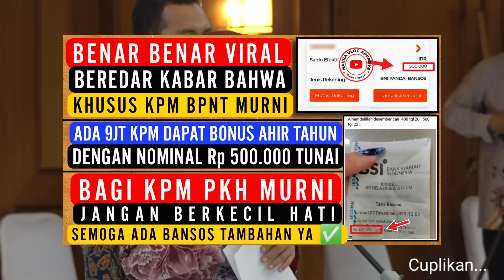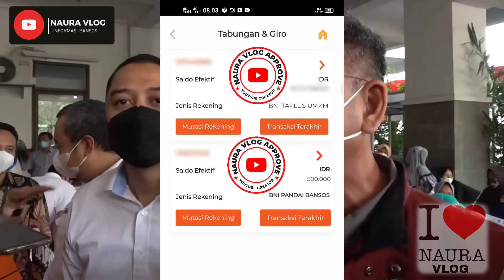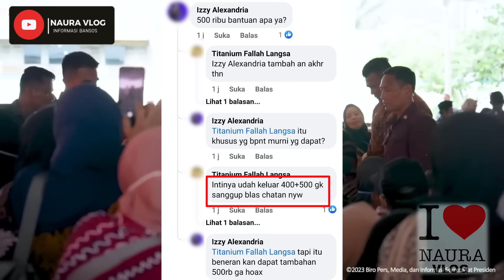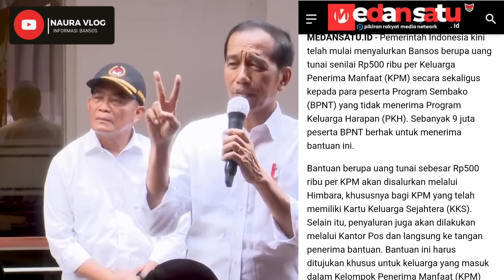BENAR BENAR VIRAL !!! KPM BPNT MURNI BENERAN DAPAT 500RB BONUS? DI KKS DAN POS KPM PKH MURNI SABAR